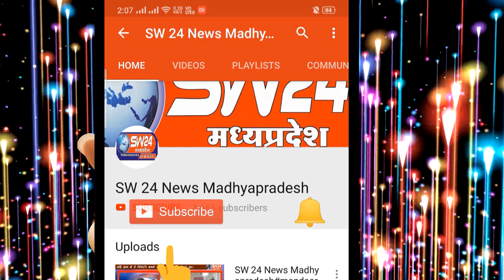SW 24 News Madhyapradesh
सड़को पर चलने वाले आम लोगो से लूटमार करने से लेकर चैन स्नेचिंग करने, लोगों से फिरौती वसुलने, बड़ी बड़ी लुटमार ओर चोरी की वारदातो को अंजाम देने के काम का गिरोह चलाने वाला सरगना बन बैठा है राजु इरानी।  अपराध करने वाले इश मास्टर माईड के खिलाफ प्रदेष के गंजबासौदा, महाराष्ट्र के नागपुर, पुणे, तो गुजरात के बडौदा सहित अन्य राज्यों में दर्जनो मामले दर्ज होने के बाद भी मध्य प्रदेश पुलिस की पकड़ से ये कोसो दुर हैं।